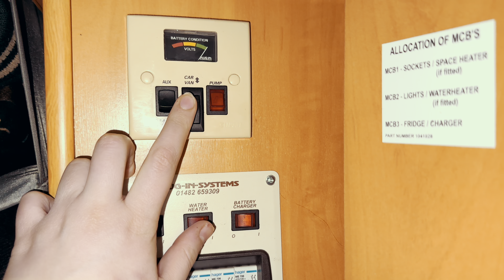VIVIENDO EN CARAVANA | NOS MUDAMOS CON VISTAS AL CAMPO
Somos Juan y Sandra, una pareja que vive en Reino Unido!

Llevamos viviendo 4 años en una casa en Inglaterra cerca de Londres, y hemos decidido dejar nuestra vida convencional para irnos a vivir a una Caravana.

En este vídeo os contamos como nos cambiamos de sitio en el camping y ganamos calidad con vistas al campo!

Si quieres saber que utilizamos para nuestros viajes, aquí te dejamos nuestro link de Amazon:

No te pierdas cada semana nuestro video nuevo!

***Y recuerda que para evitar contratiempos, nosotros siempre viajamos asegurados con Iati Seguros.